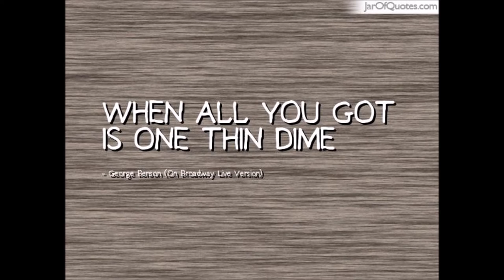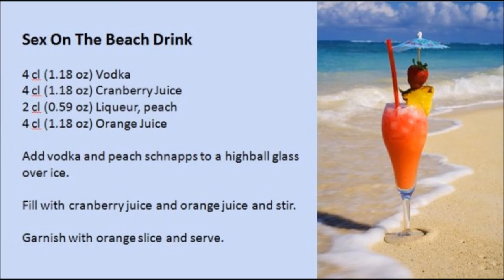Cement Shoes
Living room jam, One Thin Dime